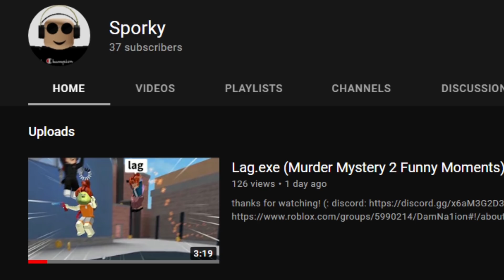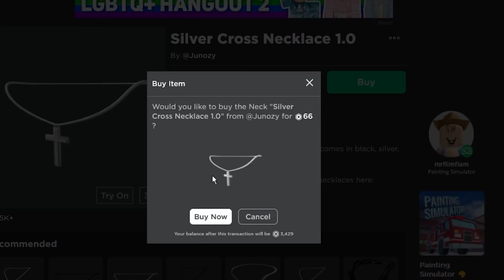COPYING Peoples OUTFITS In Da Hood (Part 2)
roblox da hood da hood funny moments roblox da hood video roblox da hood funny memes da hood new funny meme video da hood roblox video